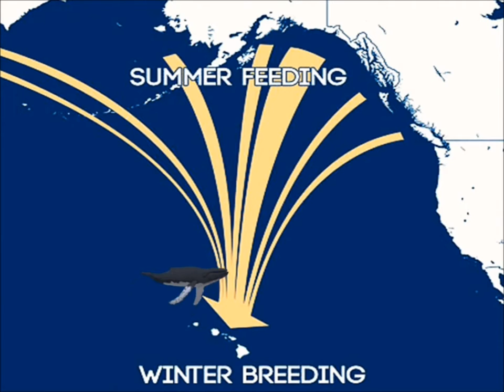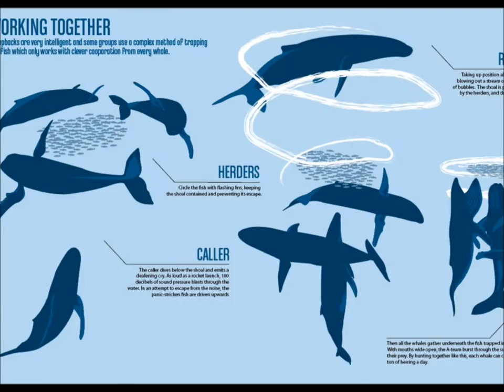Wild Alaska: Glaciers and Whale Adaptations